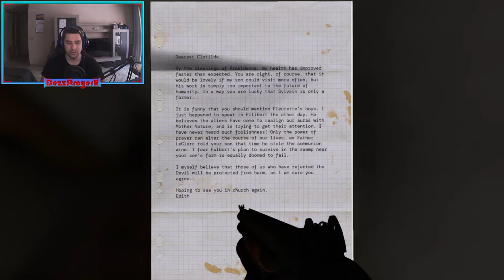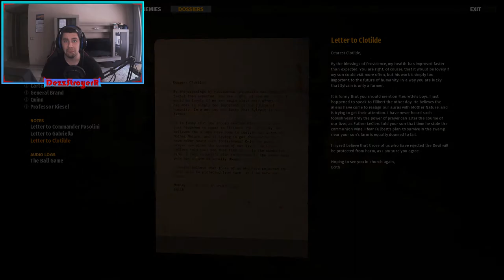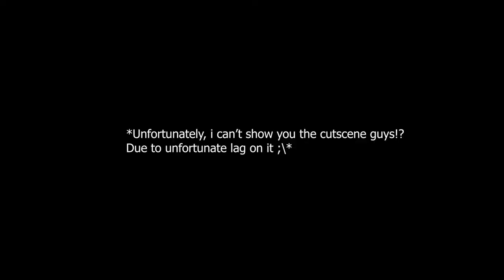SECRET FOOTBALL FIELD.. | Serious Sam 4 - Part 8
Here is 8th part of the adventures of our hero Sam Stone! Where is his journey headed, stay tune to find out
THANK YOU ALL! AND REMEMBER TO STAY AWESOME!?

I had a lot of problems with my recording to make this. It's unfortunate that my Shadowplay Nvidia recording nor my OBS was working okay!? with the continues crashing and audio not synced i tried my best to fix the error by the software and that's why i haven't uploaded in ages!

*Hello and welcome to my video first ever in a long time. For a gameplay that is. 🔥🔥*

Here you will be watching the full gameplay of Serious Sam 4, the whole gameplay, trying to find all the hidden stuff as well. I will be playing it on  non other then the *SERIOUS DIFFICULTY*,

If you enjoy the content i'm giving out. Wish you a wonderful holidays with your loved ones and closes ones as well.